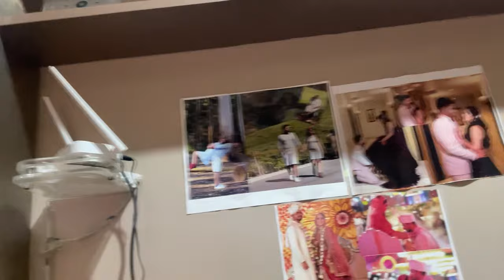Surprising my husband on 1st day of new year ❤️❤️vlog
Welcome to Sorag Forever, where two distinct personalities collide in a rollercoaster of vlogs! 🔥❄️ Join us as we navigate the world with a hot and cold dynamic – one a fiery SBI officer and the other a cool-headed ministry officer.

🌟 In each vlog, witness the fusion of their contrasting styles as they take on everyday adventures, share insights from their unique professional backgrounds, and showcase the beauty of balance. From heart-pounding moments to serene escapes, Sorag Forever promises a journey that's both exhilarating and chill.

🔍 Explore the intersection of finance and governance as our SBI officer brings financial wisdom to the table, while the ministry officer provides a calm perspective on matters of state. It's the perfect blend of heat and frost, creating a harmonious viewing experience that keeps you hooked.

👫 Together, they prove that opposites not only attract but create an unbeatable team. Expect laughter, challenges, and a touch of drama as Sorag Forever unfolds the chapters of their lives in this vlog series.

Welcome to Sorag Forever – where personalities clash, and vlogs come to life! 🔥❄️